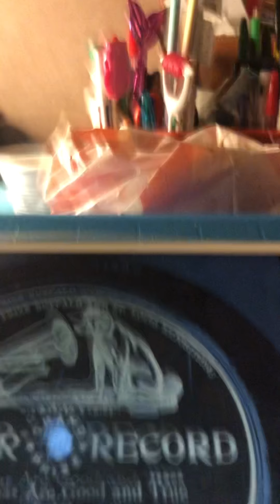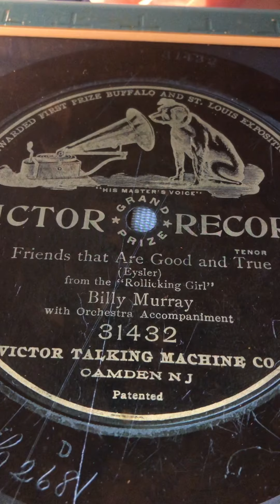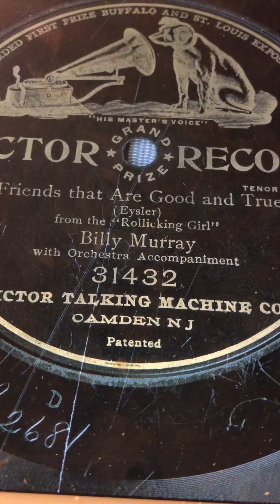Friends that are good and tru Billy Murray 1905